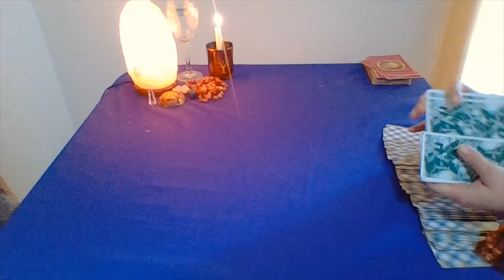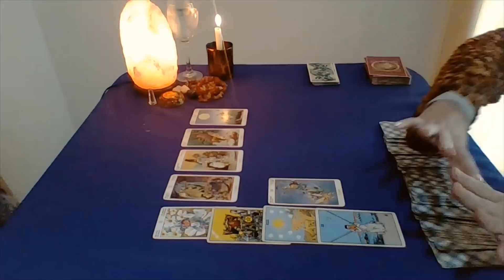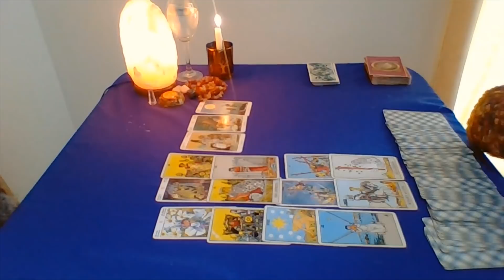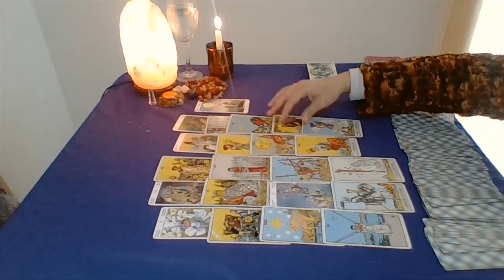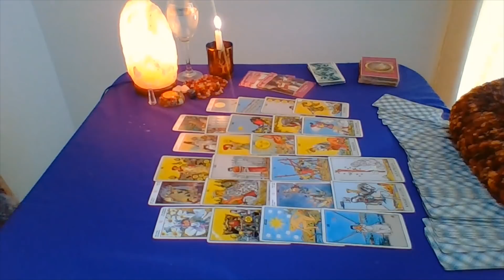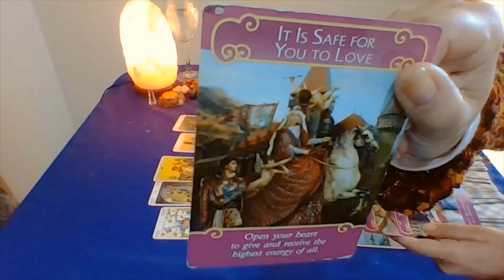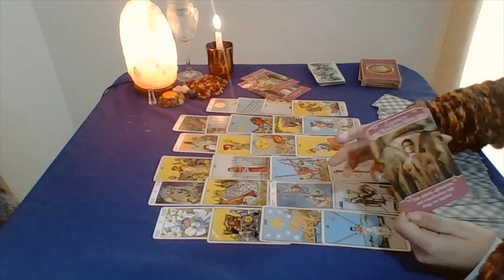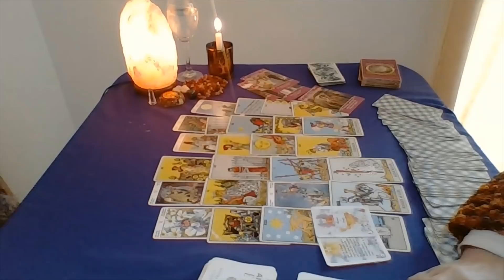GÉMINIS EX Pareja. Oportunidades Julio! ♊🥰🤷‍♀️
Cómo está tu ex? Te piensa? Qué siente por ti? Vuelve este mes de Julio?  Vigencia del 10 de julio al 10 de agosto.

Este mes estaré de vacaciones por lo que no revisaré correos ni haré lecturas personalizadas y desactivé los comentarios solo por este periodo, desde el 1 de agosto retomo.

Gracias por compartir, cariños!